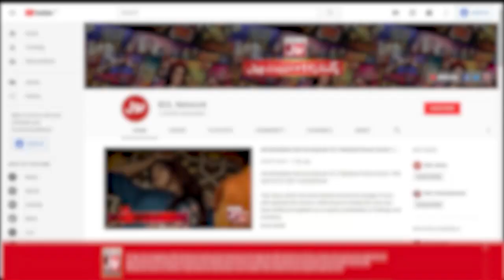Masjid Nabwi Mein Chor Chor Ke Nare! | Mufti Naveed Abbasi Roo Pare | 27 Ramzan Transmission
Masjid Nabwi Mein Chor Chor Ke Nare! | Mufti Naveed Abbasi Roo Pare | 27 Ramzan Transmission | Faysal Quraishi | Shab e Qadar